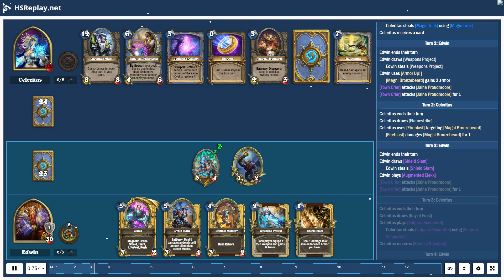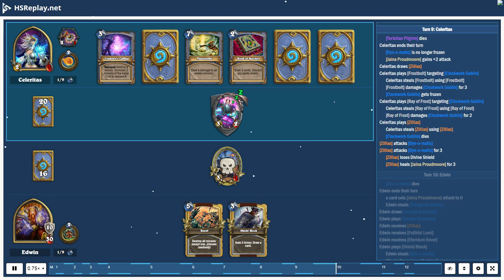ProGaming - Hearthstone, Bomb Warrior(161) vs Highlander Mage(464) by Celeritas and Edwin, Ranked...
ProGaming - Hearthstone, Bomb Warrior(161) vs Highlander Mage(464) by Celeritas and Edwin, Ranked - Standard (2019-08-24)

Cards:  Magic Trick, Ray of Frost, Doomsayer, Frostbolt, Novice Engineer, Zephrys the Great, Acolyte of Pain, Arcane Intellect, Conjurer's Calling, Flame Ward, SN1P-SN4P, Stargazer Luna, Voodoo Doll, Vulpera Scoundrel, Arcane Keysmith, Bone Wraith, Polymorph, Luna's Pocket Galaxy, Zilliax, Blizzard, Khartut Defender, Reno the Relicologist, Archmage Antonidas, Flamestrike, Siamat, Power of Creation, Tortollan Pilgrim, Alexstrasza, Kalecgos, Mountain Giant, Omega Assembly, Shield Slam, Town Crier, Warpath, Weapons Project, Augmented Elekk, Clockwork Goblin, Shield Block, Omega Devastator, Restless Mummy, Wrenchcalibur, Brawl, Dyn-o-matic, Plague of Wrath, Blastmaster Boom, Dr. Boom, Mad Genius, Archivist Elysiana

Battle Log:

# Mulligan
# Turn  1:  Edwin
Edwin  draws [Zilliax]
Edwin  draws [Augmented Elekk]
Edwin  steals [Zilliax]
Edwin  steals [Augmented Elekk]
Celeritas  mulligans a card
Celeritas  draws [Magic Trick]
Celeritas  mulligans [Bone Wraith]
Celeritas  draws [Reno the Relicologist]
Edwin  draws [Dyn-o-matic]
Edwin  steals [Dyn-o-matic]
Edwin  plays [Town Crier]
Edwin  steals [Restless Mummy] using [Town Crier]
Edwin  draws [Restless Mummy] from [Town Crier]
# Turn  1:  Celeritas
Celeritas  ends  their  turn
Celeritas  draws [Vulpera Scoundrel]
Celeritas  plays [Magic Trick]
Celeritas  steals [Magic Trick] using [Magic Trick]
Celeritas  receives a card
# Turn  2:  Edwin
Edwin  ends  their  turn
Edwin  draws [Weapons Project]
Edwin  steals [Weapons Project]
Edwin  uses [Armor Up!]
[Magni Bronzebeard] gains  2  armor
[Town Crier] attacks [Jaina Proudmoore]
[Town Crier] attacks [Jaina Proudmoore] for  1
# Turn  2:  Celeritas
Celeritas  draws [Flamestrike]
Celeritas  uses [Fireblast] targeting [Magni Bronzebeard]
[Fireblast] damages [Magni Bronzebeard] for  1
# Turn  3:  Edwin
Edwin  draws [Shield Slam]
Edwin  steals [Shield Slam]
Edwin  plays [Augmented Elekk]
# Turn  3:  Celeritas
Celeritas  draws [Ray of Frost]
Celeritas  plays [Vulpera Scoundrel]
Celeritas  steals [Vulpera Scoundrel] using [Vulpera Scoundrel]
Celeritas  receives [Book of Specters]
# Turn  4:  Edwin
Edwin  draws [Wrenchcalibur]
Edwin  steals [Wrenchcalibur]
Edwin  plays [Wrenchcalibur]
[Magni Bronzebeard] equips [Wrenchcalibur]
[Magni Bronzebeard] attacks [Vulpera Scoundrel]
[Magni Bronzebeard] attacks [Vulpera Scoundrel] for  3
[Wrenchcalibur] loses  1  durability
Celeritas  steals [Bomb] using [Augmented Elekk]
[Bomb] from [Augmented Elekk] is  added  to  Celeritas's  deck
[Bomb] from [Wrenchcalibur] is  added  to  Celeritas's  deck
[Augmented Elekk] attacks [Jaina Proudmoore]
[Vulpera Scoundrel] dies
[Augmented Elekk] attacks [Jaina Proudmoore] for  3
# Turn  4:  Celeritas
a card sets [Magni Bronzebeard] attack  to  0
Celeritas  steals [Bomb] using [Bomb]
Celeritas  draws [Bomb] from [Bomb]
[Bomb] damages [Jaina Proudmoore] for  5
Celeritas  discards [Bomb]
Celeritas  discards [Bomb]
Celeritas  draws [Polymorph] from [Bomb]
Celeritas  plays [Mountain Giant]
Celeritas  steals [Mountain Giant] using [Mountain Giant]
Celeritas  plays [The Coin]
Celeritas  steals [The Coin] using [The Coin]
Celeritas  plays [Ray of Frost] targeting [Augmented Elekk]
Celeritas  receives [Ray of Frost] from [Ray of Frost]
Celeritas  steals [Ray of Frost] using [Ray of Frost]
[Augmented Elekk] gets  frozen
# Turn  5:  Edwin
[Magni Bronzebeard] gains  +3  attack
Edwin  steals [Town Crier]
Edwin  draws [Town Crier]
[Magn...